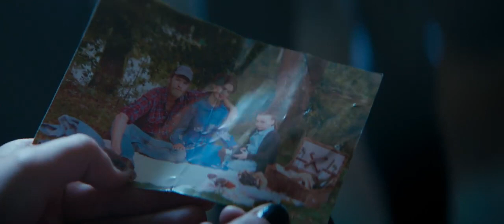Skin Walker (2020) new hollywood movie Trailer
Skin Walker new hollywood movie Trailer
thriller